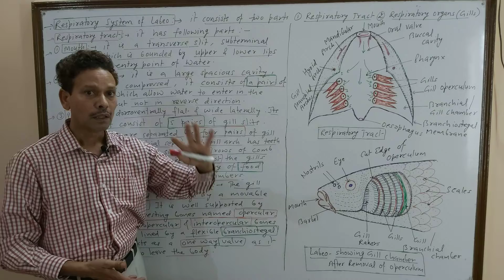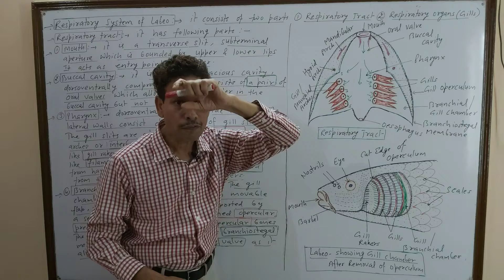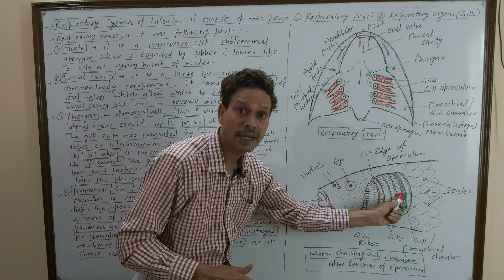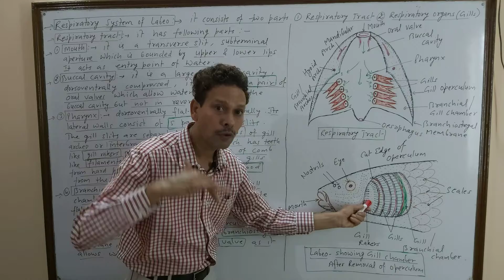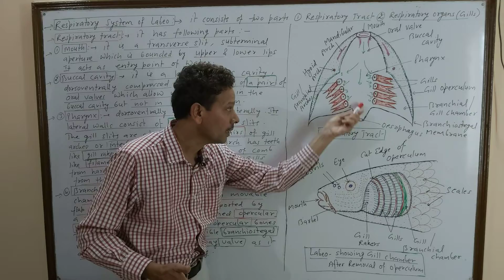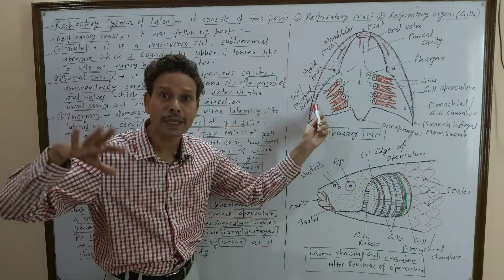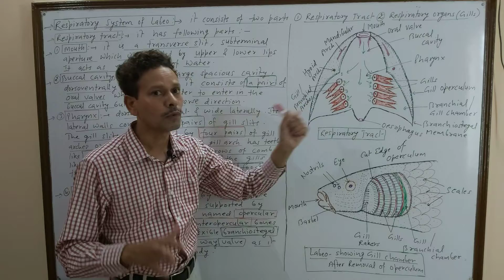Respiratory System of Labeo Rohita| Part 1